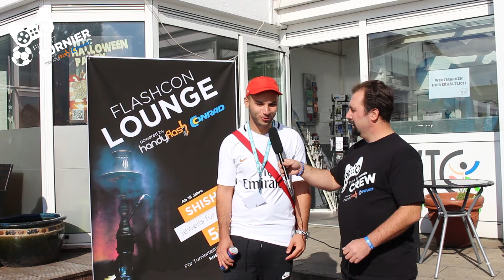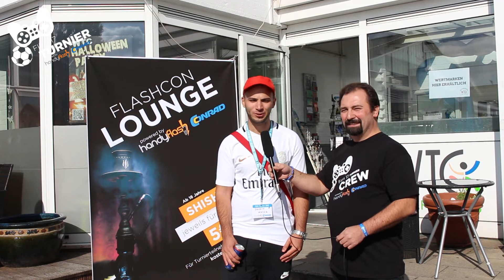FIFA Turnier 2017 in Bochum Sharif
Sharif Turnierteilnehmer

FIFA17 Turnier 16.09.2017powered by handyflash und Conrad in Bochum Wattenscheid.
200 aktive Turnierteilnehmer FIFA Adrenalin pur bis spät in die Nacht.